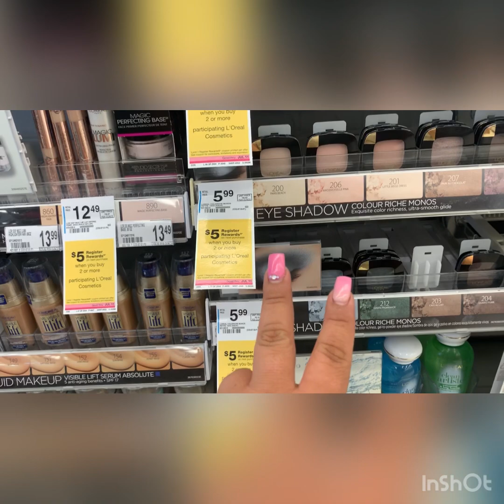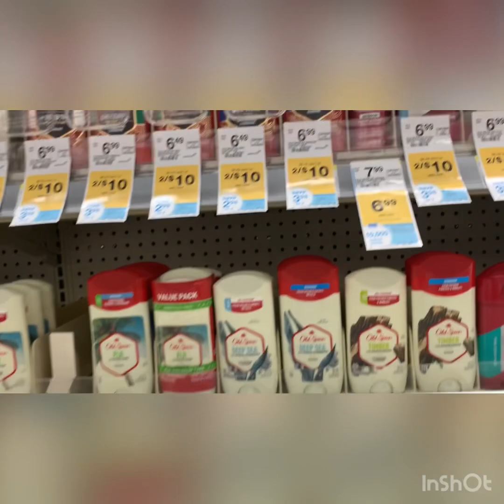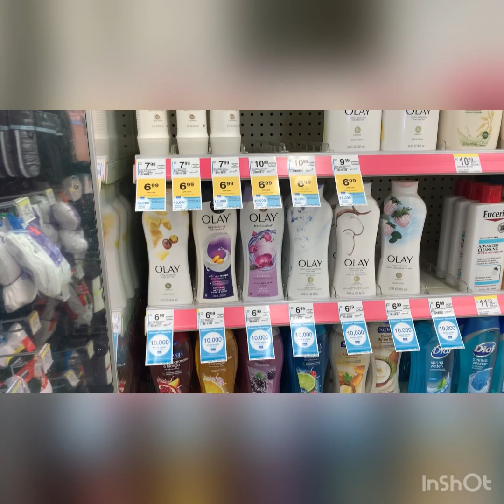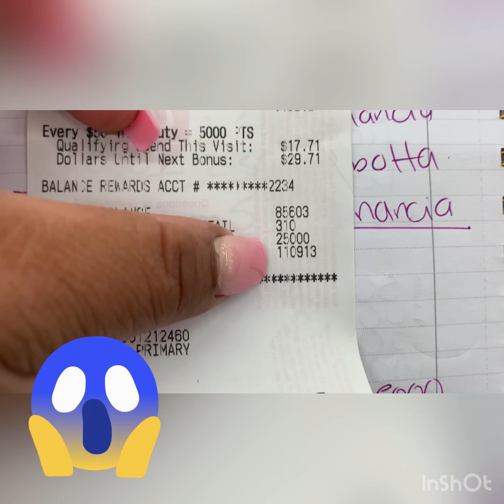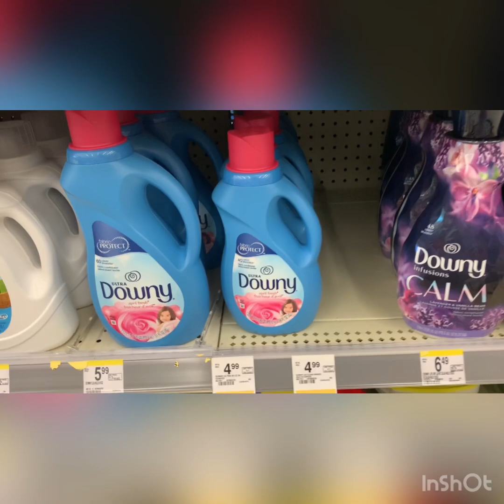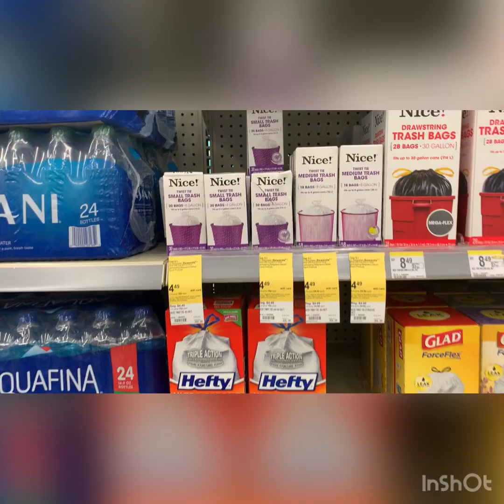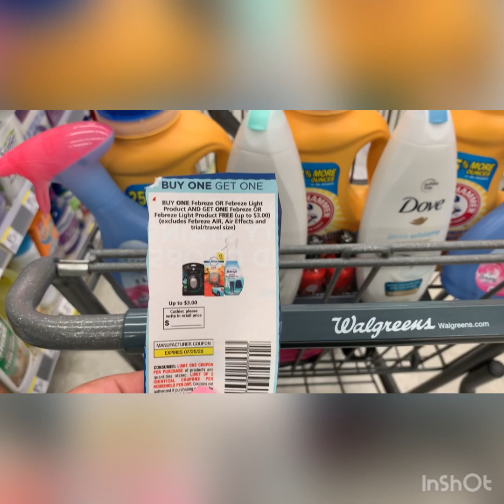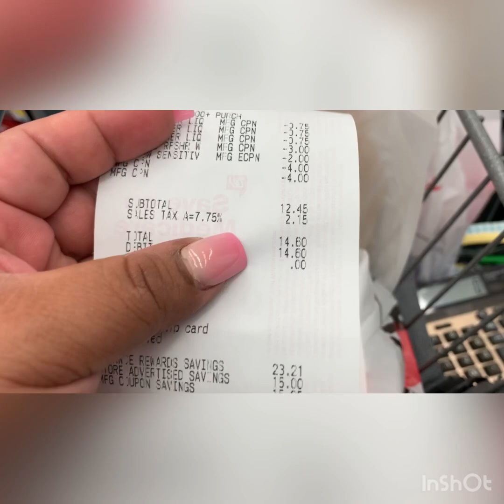Walgreens 07/05 mi compra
wow 🤩 me encantan estas compras 🚨🚨🚨🚨